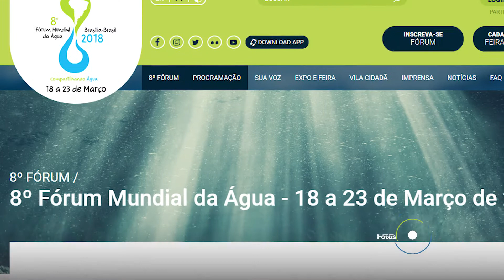8º Fórum Mundial da Água acontece em Brasília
8º Fórum Mundial da Água acontece em BrasÍlia | Minuto Futura  |
Canal Futura

Sinopse: O evento tem como missão promover a conscientização e criar ações para conservar a água do planeta

Apresentação: Luiz Fernando Ferreira